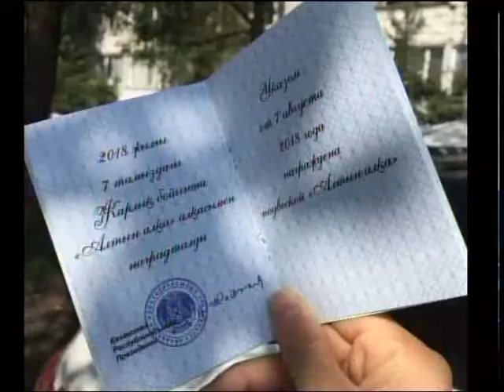Көпбалалы аналарға арналған семинар өтті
Отбасы күні қарсаңында Петропавлда көпбалалы аналарға арналған дөңгелек үстел отырысы өтті. Жиынға бірнеше ұл мен қызды дүниеге әкеліп, тәрбиелеген 15-ке жуық нәзікжанды қатысты. Шара барысында оларға мемлекет тарапынан көрсетілетін әлеуметтік көмек жайы түсіндірілді.